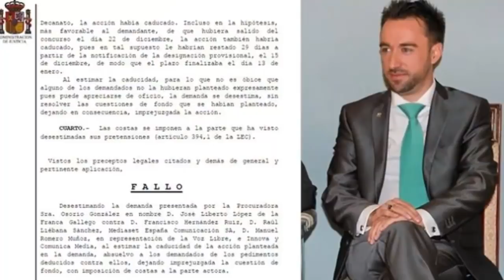Querella a Kiko Hernández: piden orden de alejamiento.